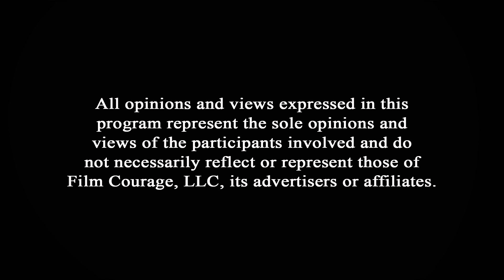A Movie Won't Feel Right Without These Two Things - Lucas Harger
MORE VIDEOS WITH LUCAS HARGER

In this Film Courage video interview, we ask Lucas Harger is take on what makes a movie feel compelling from an editor's viewpoint.

Lucas Harger is an acclaimed film and commercial editor, supervising editor, and partner at Bruton Stroube Outpost. Interspersed between long-form editing, Lucas cuts broadcast and web commercials for nationally recognized clients such as but not limited to: Nike, Enterprise, Anheuser-Busch, Uber, Amazon, Apple & Disney+. Priding himself on being a key collaborator across diverse project categories, Lucas brings passion and creativity to every venture. Building timelines and teams are his passion.

AUDIO